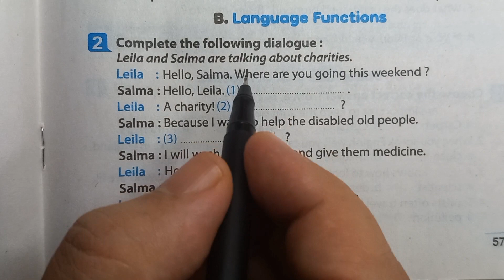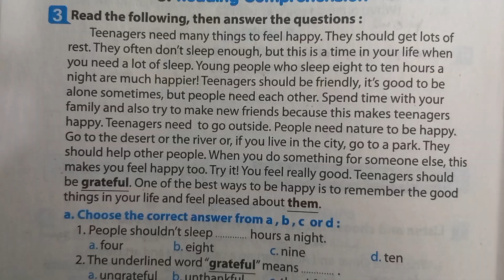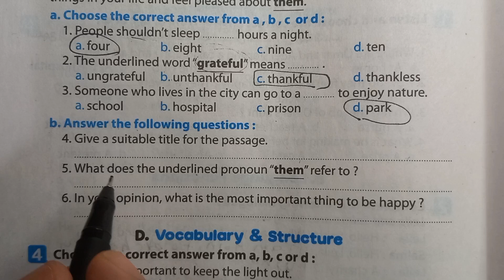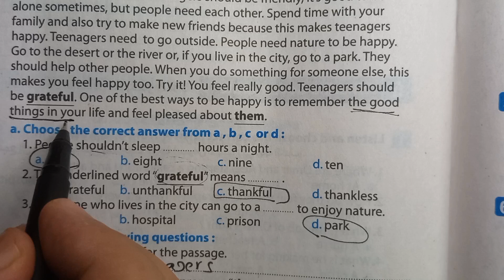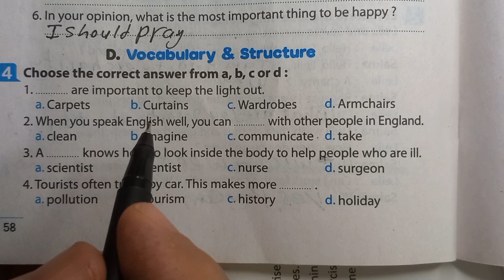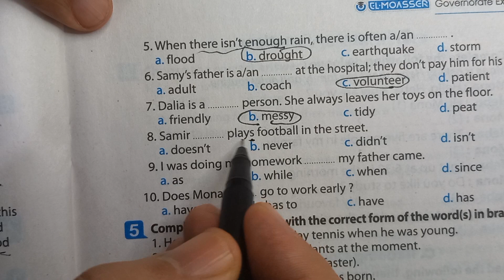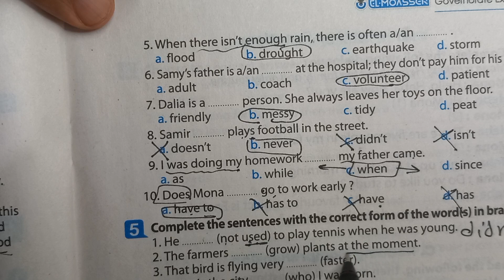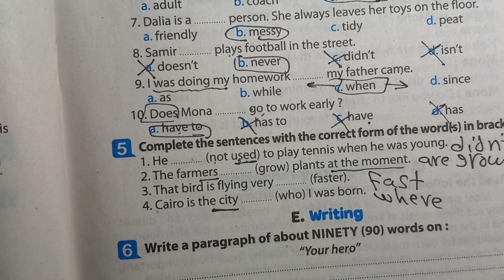حل ملحق المعاصر الصف الثاني الاعدادي ترم اول 2024 إجابة امتحان الشرقيه العام الماضي